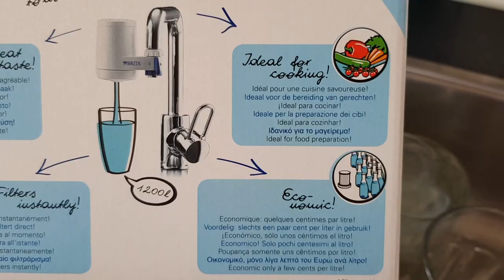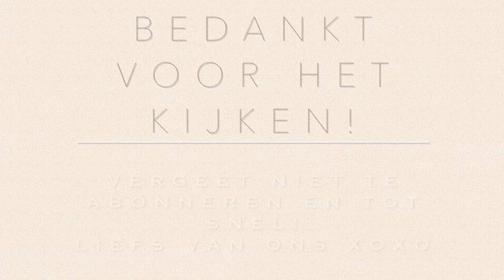Vlog 71 Single Mom ll Drinkwaterfilter ll Kay's 1e x echt strand en finally met voetjes in t zand!